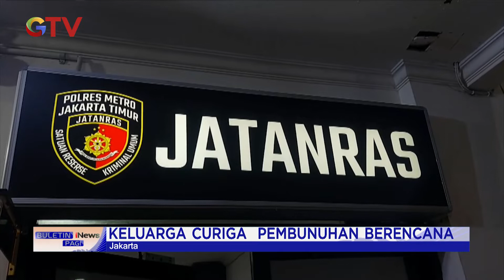Keluarga Kakek yang Tewas Diteriaki Maling Diduga Pembunuhan Berencana BuletiniNewsPagi 06/02